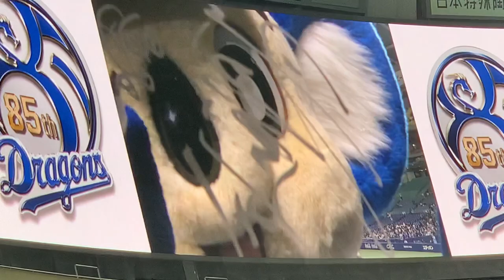4/28 本日の竜カメ勝野昌慶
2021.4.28 バンテリンドームナゴヤ